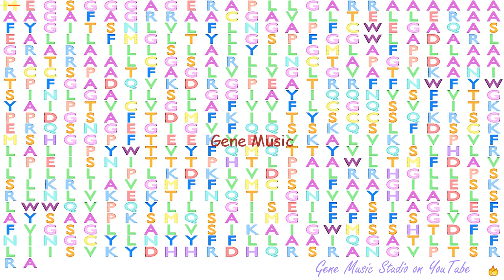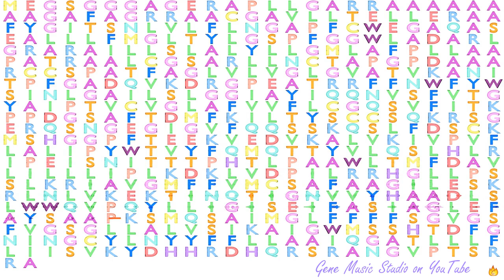Gene Music using Protein Sequence of SLC15A4 "SOLUTE CARRIER FAMILY 15 (OLIGOPEPTIDE TRANSPORTER), "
Gene Music using Protein Sequence of SLC15A4 'SOLUTE CARRIER FAMILY 15 (OLIGOPEPTIDE TRANSPORTER), MEMBER 4'